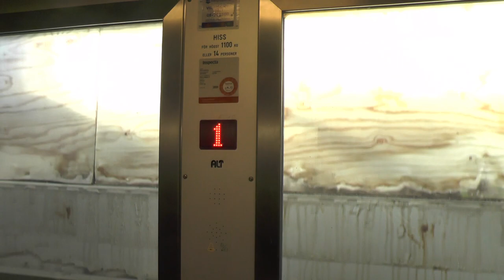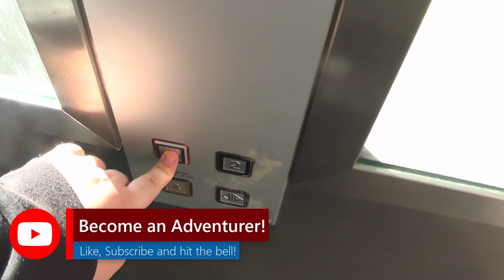ALT Hydraulic Elevator @ Willys Örby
Manufacturer: ALT
Serial Number: 22764
Capacity: 1100Kg - 14 Persons
Floors: 2 = 1 2

Location:Willys Örby, Mässvägen 4, Stockholm (Älvsjö) SWEDEN!